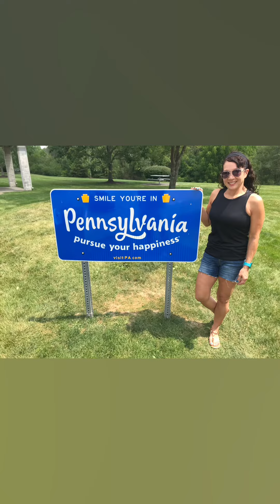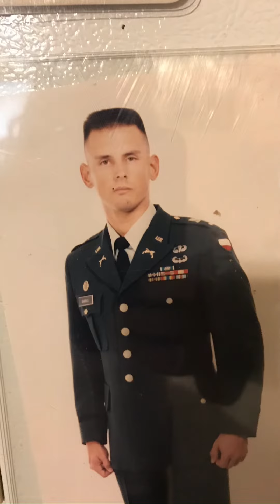Trip to PA - Jul-Aug 2021